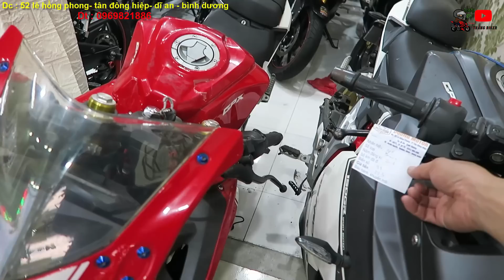Moto PKL - PKN Cũ Mới Về Giá Rẻ Từ 150cc Đến 500cc 7/1/2021 | Thắng Biker